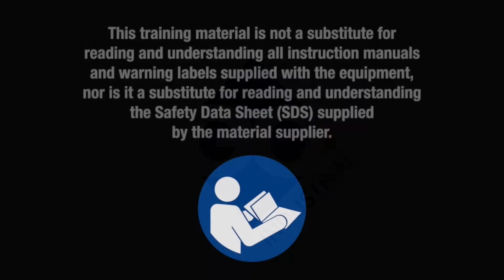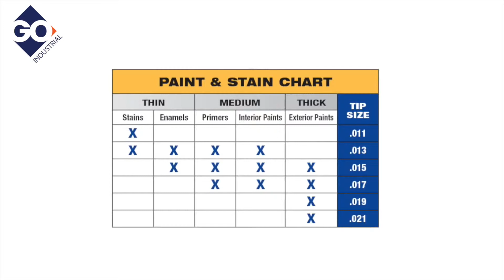GO Industrial | Graco Magnum Operation - How to Spray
GO Industrial stocks a wide range of quality GRACO professional painting gear. This video is about the Graco Magnum Operation - How to Spray.